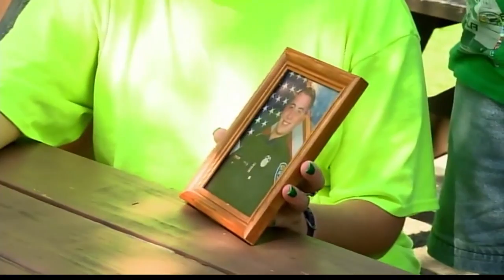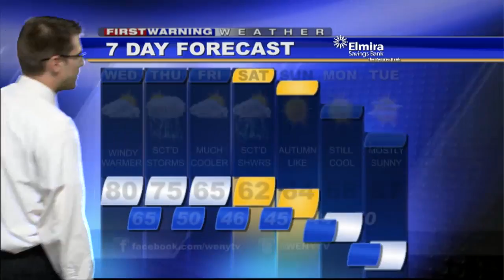WEBCAST9 10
WENY-HD